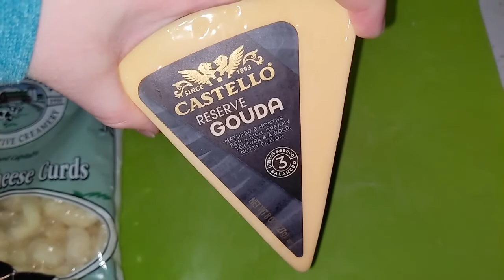National Cheese Lover's Day (Careful how you cut it) January 20, 2021 [Wednesday]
Date Celebrated: Always January 20

"I've been eating a lot of cheese lately. I feel like a big mouse." -Uncle Buck

Etsy Shop "NezumiSoaps"